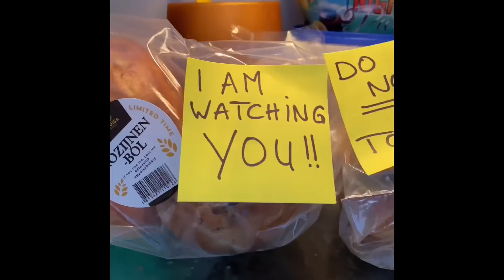Guess the celebrity Challenge with Julykay 🙋‍♂️🙋‍♀️🤣🤪 // Mini Vloggie 🧀🥯🛣🚙🍗